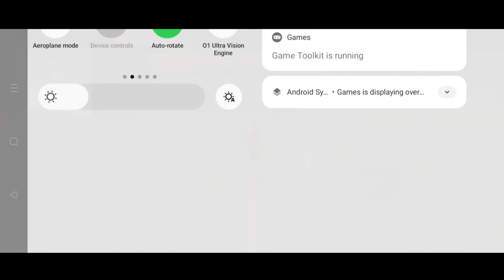Free Fire - Glider In Lone Wolf Mode 😱 Garena Free Fire